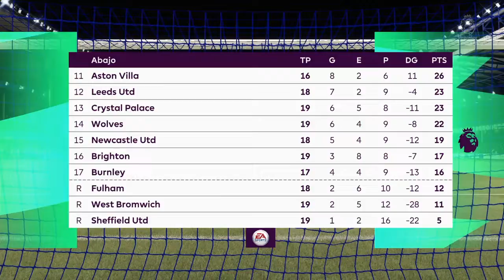FIFA 21 🎮 - Premier League - Everton vs. Leicester City @ Goodison Park ⚽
00:00 Intro
1:55 Primera parte
1:59 Primer gol
2:52 Oportunidad
3:13 Oportunidad
4:01 Final Primera parte
4:28 Resumen Primera parte
5:23 Segunda parte
5:27 Oportunidad
5:46 Oportunidad
6:20 Oportunidad
6:54 Segundo gol
8:20 Último gol
9:40 Final Segunda parte
10:24 Resumen partido

¡Qué disfruten!.